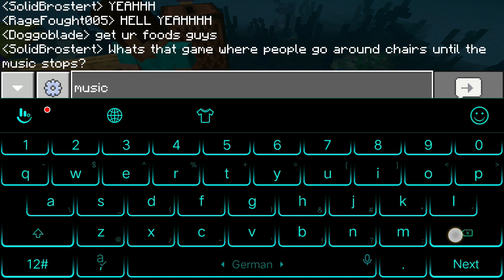party 1 | Apol Realm